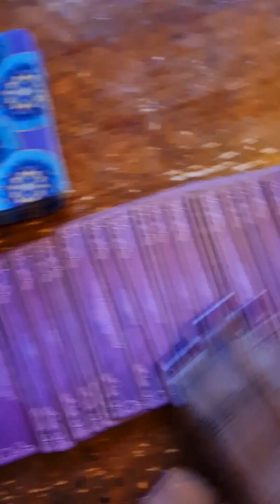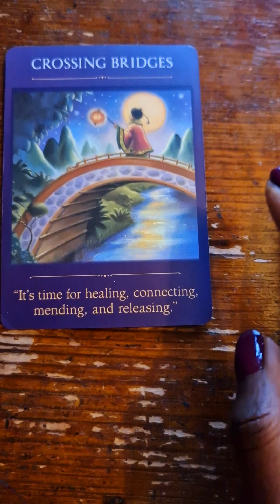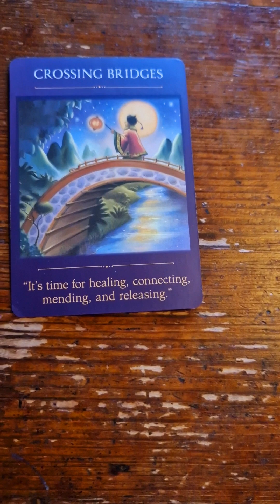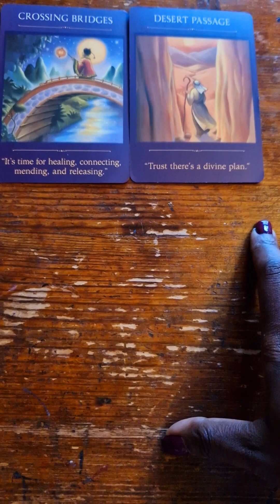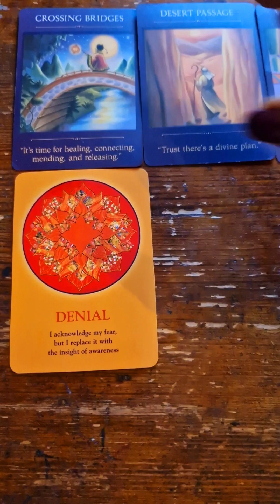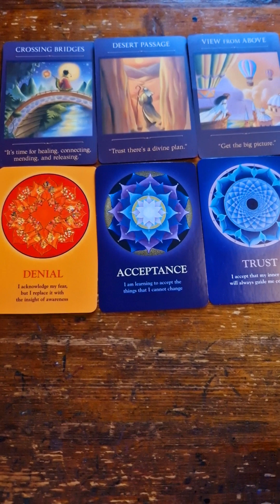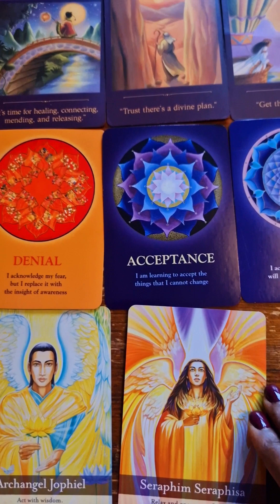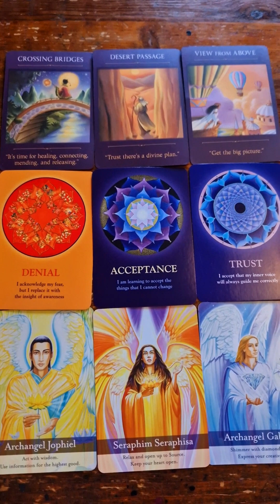DM, you're crossing bridges from old you/your old life to where you're meant to be🦅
DM reading

Cards Used
Sacred Traveller-Denise Linn
Archangel Oracle Cards-Diana Cooper

SERVICES:
To get any of my decks